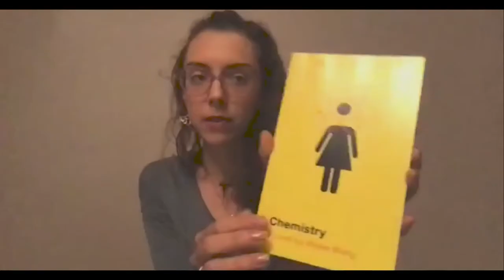From Idea to Book: Weike Wang and Jennifer Kurdyla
A Beltran Family program

How does an idea become a book? How does an editor usher a manuscript into publication? Novelist Weike Wang talks with editor Jennifer Kurdyla, taking Wang’s novel Chemistry (Knopf 2017) as an example of how writer and editor work together to bring a new book into the world.

WEIKE WANG is the author of Chemistry (Knopf 2017). She is the recipient of the 2018 Pen Hemingway, a Whiting award and a National Book Foundation 5 under 35. Her work has appeared in Glimmer Train and The New Yorker, among other publications. She is in the 2019 Best American Short Stories and O. Henry Prizes. She currently lives in New York City and teaches at the University of Pennsylvania, where she is the Craven Writer in Residence.

JENNIFER KURDYLA is a writer, freelance editor, and wellness teacher. She has acquired and edited a range of fiction and nonfiction at Alfred A. Knopf and The Experiment, and now supports literary arts as an independent ghost writer, collaborator, and publishing consultant. When she isn't reading, she is practicing and studying yoga and Ayurveda, and shares her knowledge of holistic well-being as a yoga teacher throughout New York City. She is the co-author of the forthcoming cookbook, Root & Nourish: An Herbal Cookbook for Women's Wellness, with Abbey Rodriguez. She lives in Brooklyn. Read more from Jennifer on her website, benourished.me, or on Instagram @jenniferkurdyla.

00:00 Beginning
04:05 Program Start